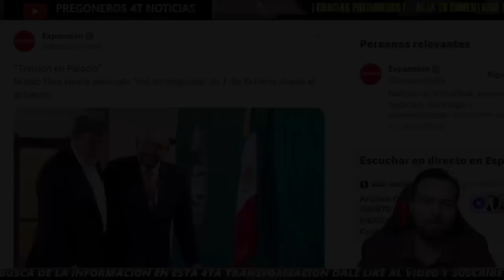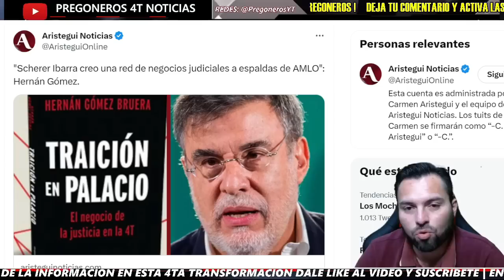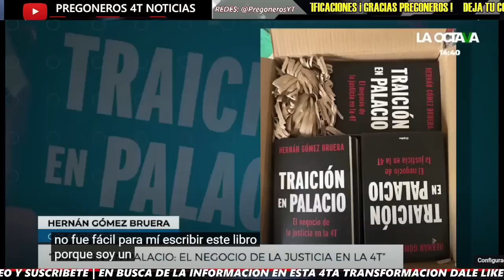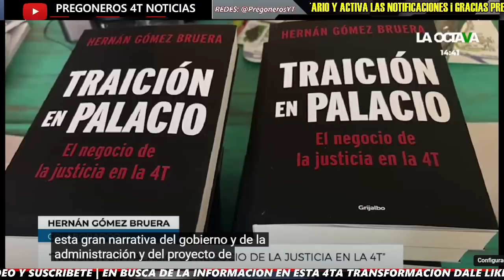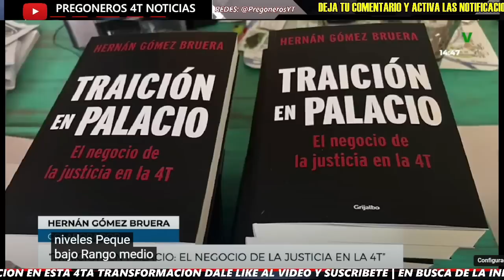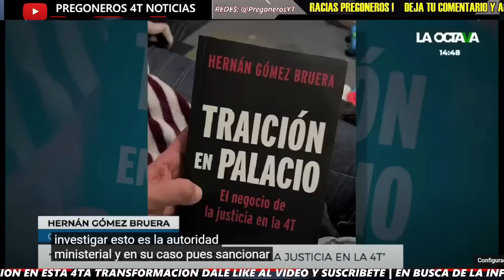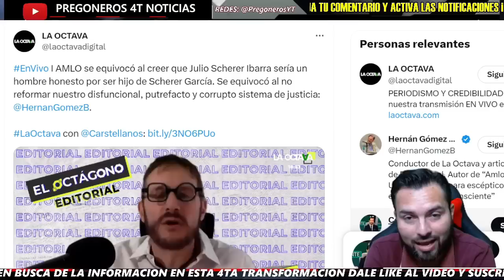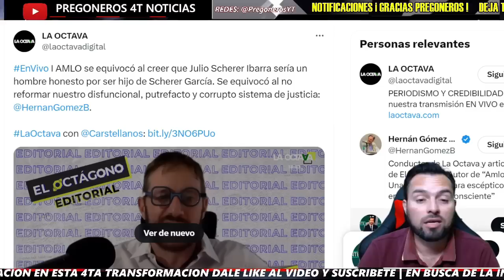¡AMLO NO LO PERDONA! ¡APENAS SE ENTERÓ HIZO RODAR CABEZAS! ¡NUNCA ESPERO ESTA TRAICIÓN!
¡AMLO NO LO PERDONA! ¡APENAS SE ENTERÓ HIZO RODAR CABEZAS! ¡NUNCA ESPERO ESTA TRAICIÓN! - Pregoneros 4T Noticias

Pregoneros 4T !!!